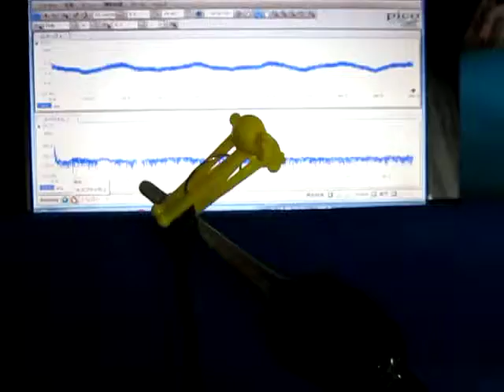超音波テスター（オリジナル超音波プローブ）に関する基礎実験